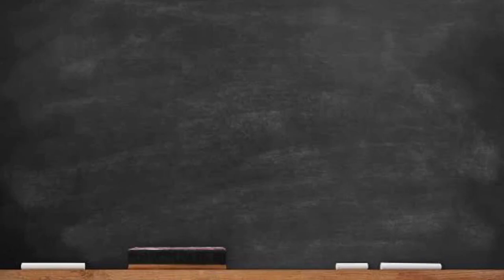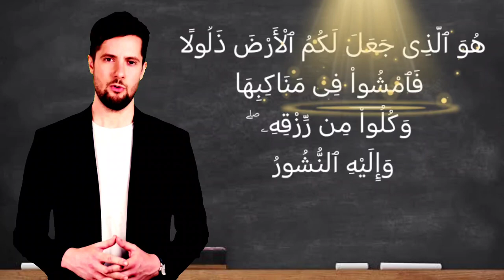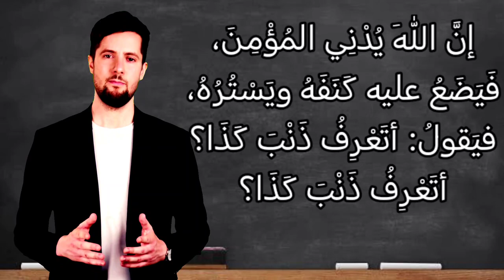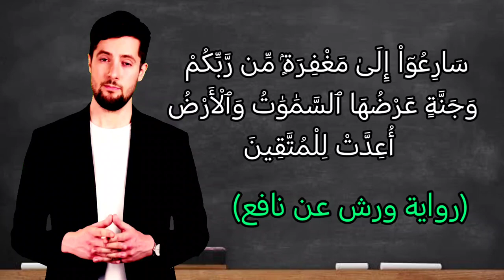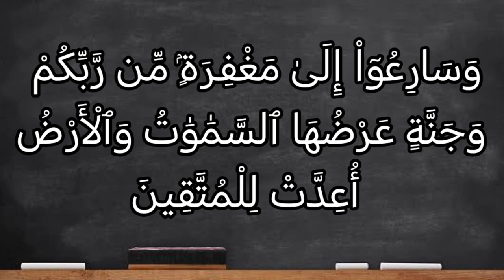تفسير سورة آل عمران ١٣٣: وسارعوا إلى مغفرة من ربكم وجنة عرضها السماوات والأرض أعدت للمتقين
وَسَارِعُوٓاْ إِلَىٰ مَغْفِرَةٍۢ مِّن رَّبِّكُمْ وَجَنَّةٍ عَرْضُهَا ٱلسَّمَٰوَٰتُ وَٱلْأَرْضُ أُعِدَّتْ لِلْمُتَّقِينَ

التفسير الميسر : وبادروا بطاعتكم لله ورسوله لاغتنام مغفرة عظيمة من ربكم وجنة واسعة، عرضها السموات والأرض، أعدها الله للمتقين.